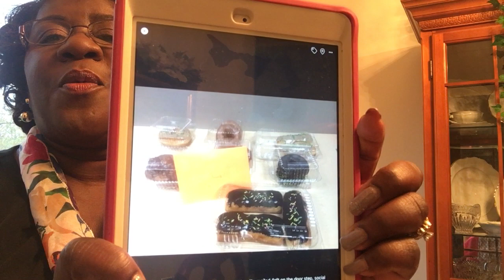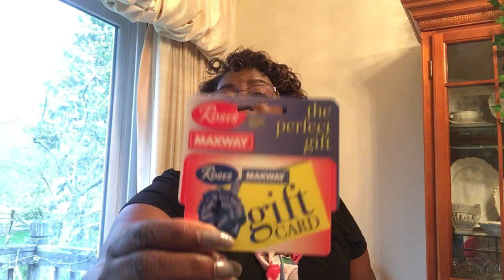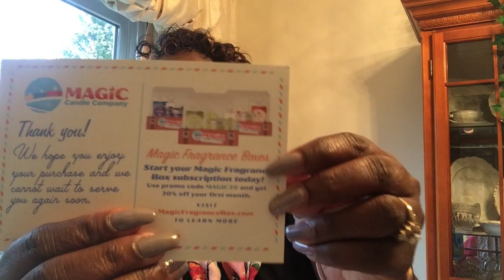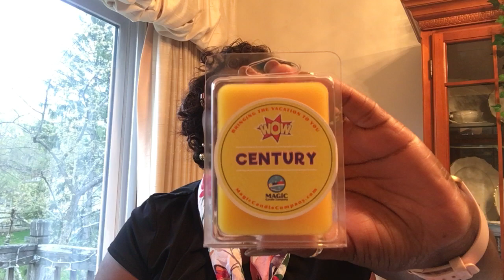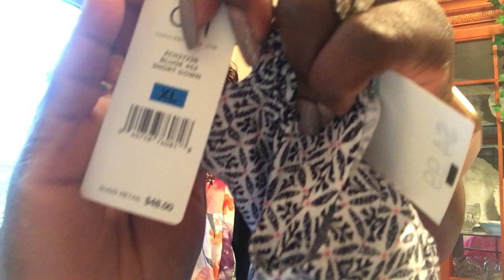My Birthday Blessings and 🎁